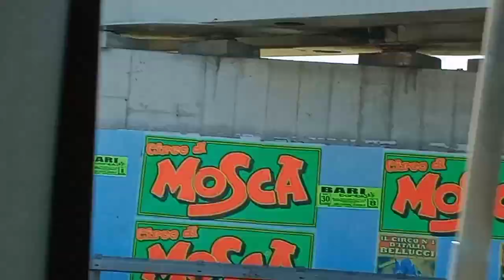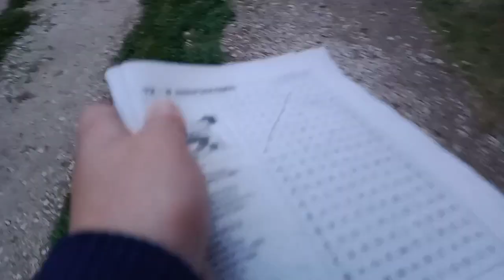vlog si va a Roma